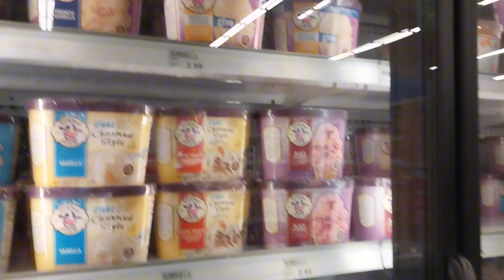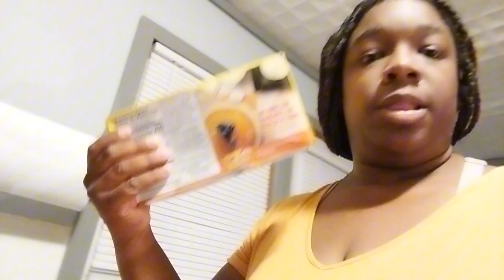Grocery Shopping Vlog ...